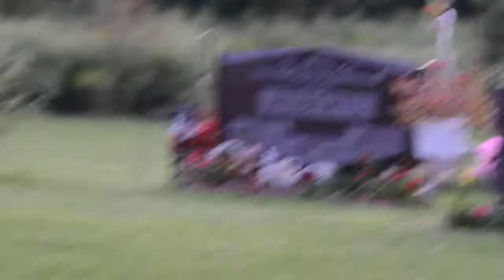White Tailed Deer Doe & Fawn In Cemetery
White tailed deer doe with a fawn in the cemetery.